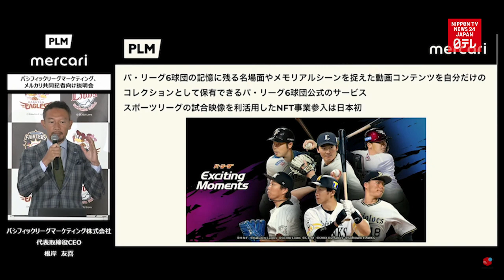Mercari to sell Japanese pro baseball videos in NFT format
Japanese e-commerce company Mercari will sell videos of scenes from Japanese professional baseball games in non-fungible token format to prevent pirating.